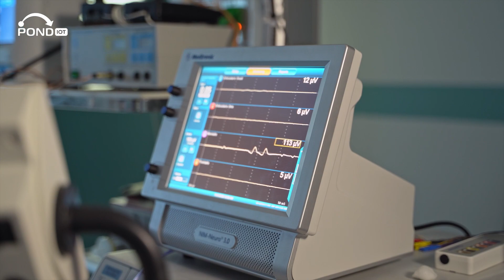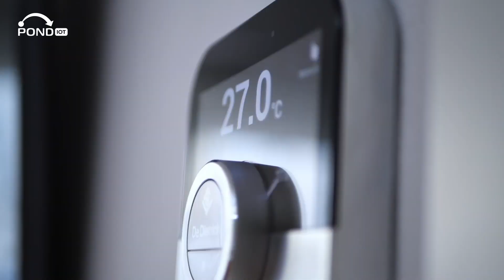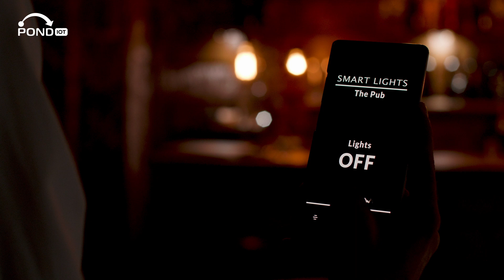5G and IoT Revolution: How 5G Technology Transforms the Internet of Things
Discover the transformative power of 5G technology on the Internet of Things (IoT) in our latest video! Dive into an in-depth exploration of how 5G is revolutionizing IoT applications in smart city technology, healthcare, agriculture, and more. Understand the basics of IoT and 5G networks with our easy-to-follow video. Learn about remote patient monitoring advancements, agriculture technology enhancements, and how IoT data is managed and utilized in various sectors. This comprehensive introduction to IoT and 5G technology is perfect for anyone interested in how these cutting-edge technologies are shaping our world. Whether you're a student, professional, or technology enthusiast, you'll find valuable insights into IoT projects, 5G applications, and the future of smart cities. Don't miss out on the latest in 5G and IoT - watch now for an enlightening journey into the 5th generation of tech!